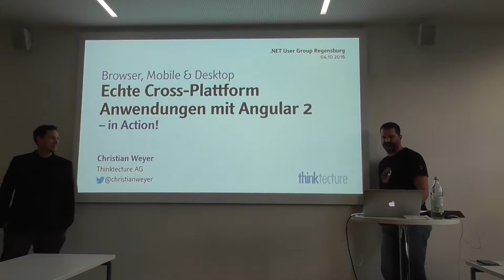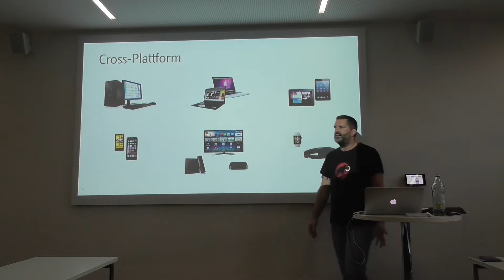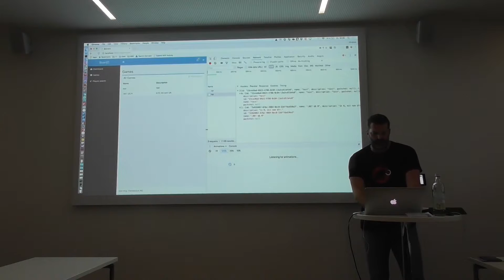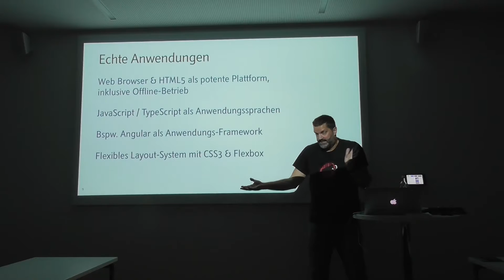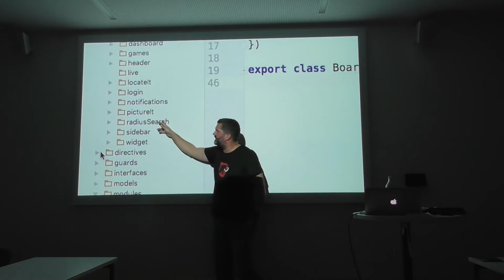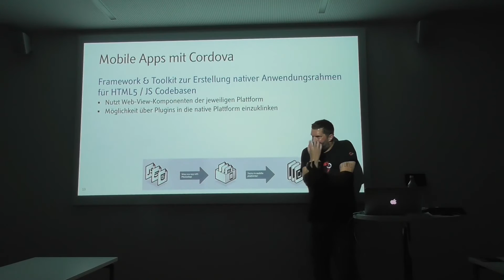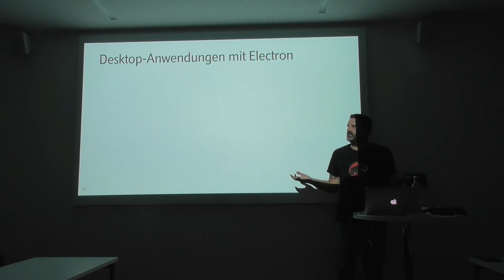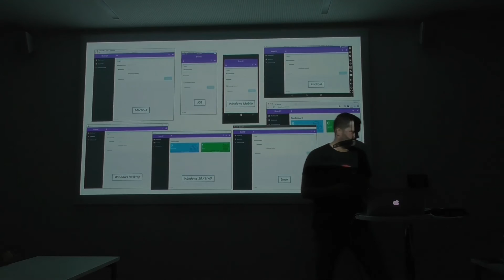Für Browser, Desktop und Mobile: echte Cross-Platform-Anwendungen mit Angular 2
In seinem Vortrag vom 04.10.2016 in der Techbase Regensburg erklärt Christian Weyer, wie man mit Angular2, TypeScript, Apache Cordova und Electron Client-Applikationen für alle Plattformen (iOS, Android, Windows Mobile, UWP, Win32, MacOS X, Linux) mit einer einzigen Codebasis erstellen kann.

Leider sind im Video einige Mobilfunk-Störgeräusche enthalten, wir bitten dies zu entschuldigen.